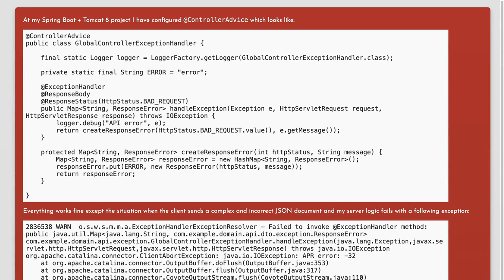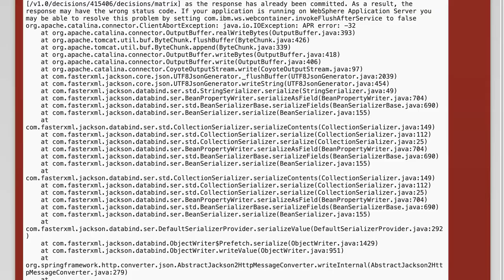org.apache.catalina.connector.ClientAbortException: java.io.IOException: APR error: -32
tomcat: org.apache.catalina.connector.ClientAbortException: java.io.IOException: APR error: -32

Related to: tomcat, spring-boot, jackson, tomcat8